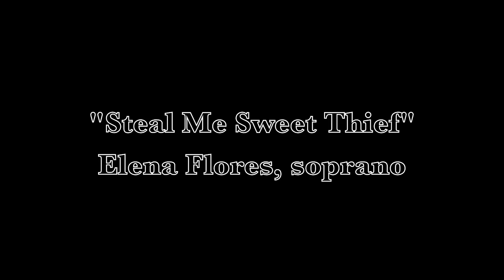"Steal Me Sweet Thief" Elena Flores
"Steal Me Sweet Thief" from Menotti's "The Old Maid and the Thief" Elena Flores, soprano, Inara Zandmane, piano